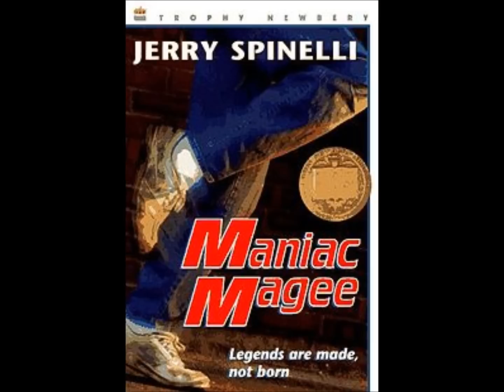Maniac Magee- Chapter 9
Part 1
10 of 47, read-aloud/Audio Book ; Written By Jerry Spinellie. Published by Little Brown & Company; New York